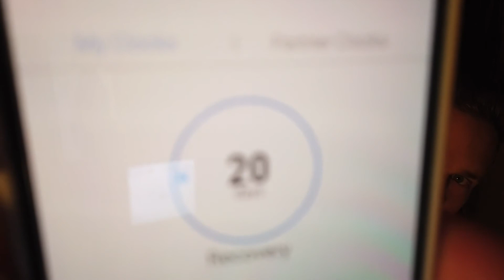Tame Your Life Challenge - Episode 4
Tame Your Life Challenge is a 21 day health and wellness challenge to become and ever better version of yourself. This challenge aims at incorporating wellness and coaching concepts to help you improve your physical, emotional, mental and spiritual wellbeing with practices to guide you along the way.

In todays vlog I share with you updates from day 4 in my quarantine in Hong Kong, and a conversation around vulnerability, embracing imperfections, and doing the deep transformational work that has the potential to both heal and assist in your personal development.

Remember to enjoy your life, you must Tame Your Life